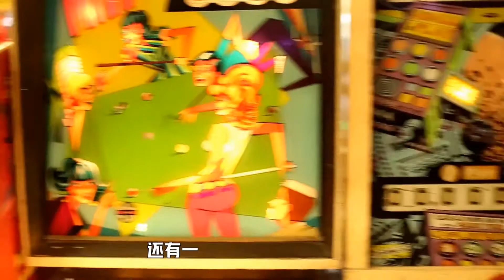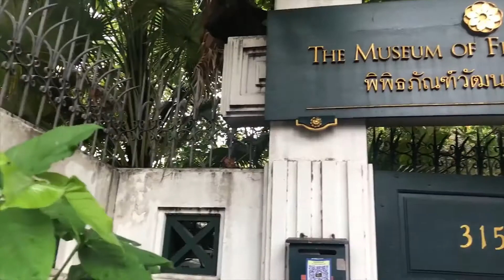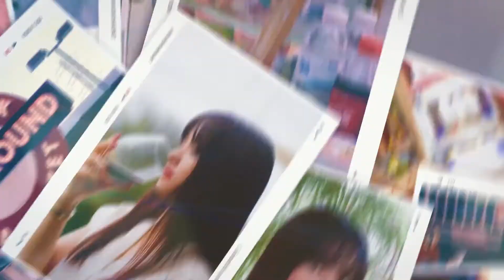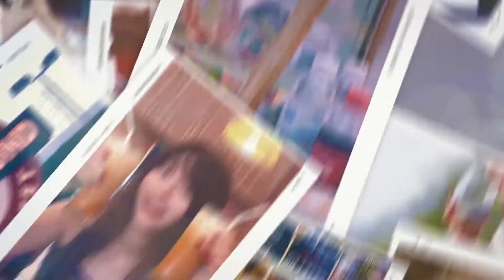真的不喜欢人云亦云的旅行玩法，纪老师第一次认真做了一个泰国游Vlog～ 小情调满满！ 看完mark一下，来一场说走就走的高逼格泰国旅行吧